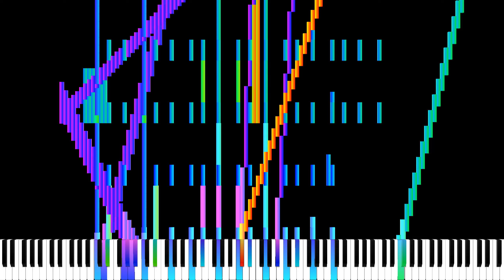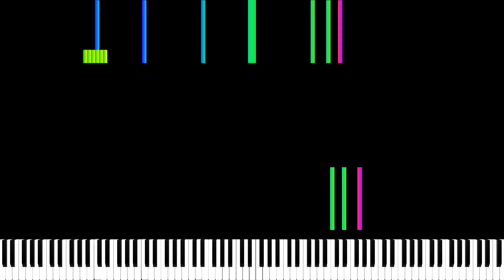[Black MIDI] Ageless 3.5 Million Notes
SF - Steinway Keys Demonic Extreme